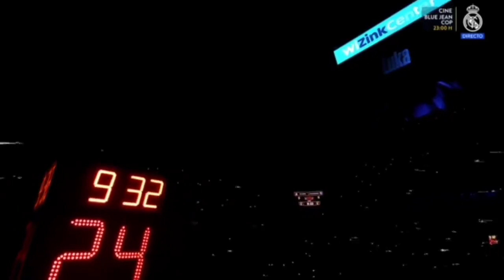👏 Así recibe el WiZink Center a Luka Doncic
La afición del Real Madrid no olvidan a Luka Doncic... Homenaje al exjugador blanco en el partido que han jugado el 10 de octubre de 2023 entre Real Madrid - Dallas Mavericks